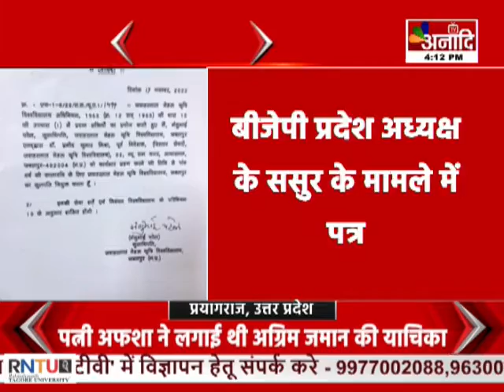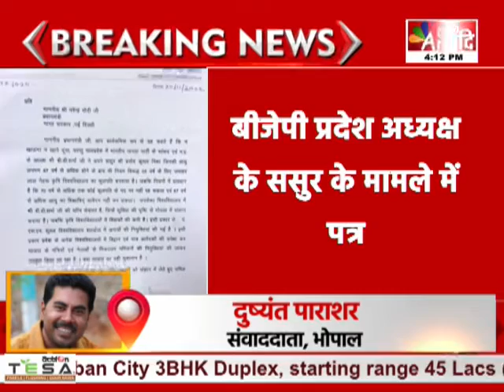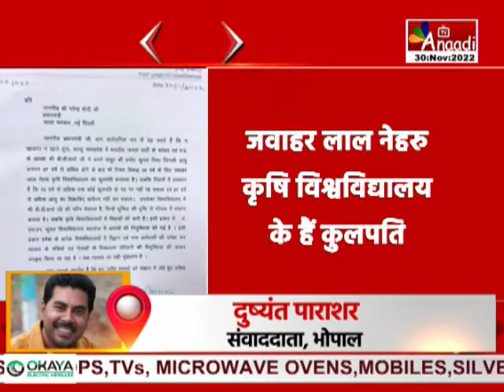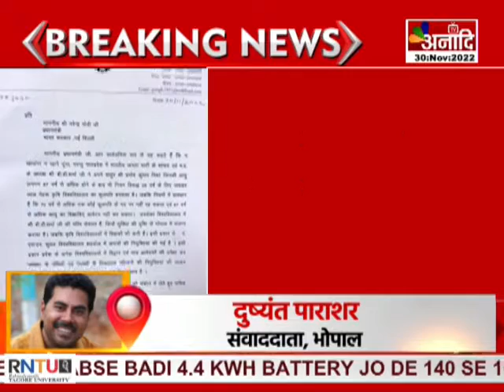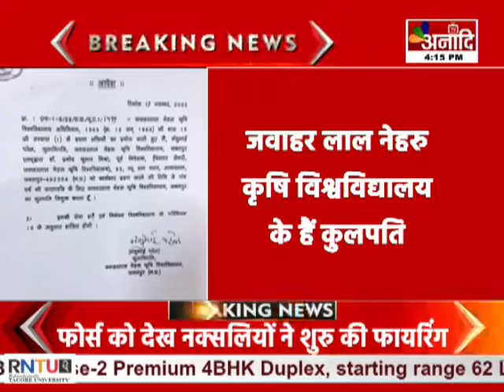नेता प्रतिपक्ष ने पीएम मोदी को लिखा पत्र, बीजेपी प्रदेश अध्यक्ष के ससुर के मामले में पत्र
भोपाल : नेता प्रतिपक्ष ने पीएम मोदी को लिखा पत्र
बीजेपी प्रदेश अध्यक्ष के ससुर के मामले में पत्र
ससुर के कुलपति नियुक्त होने पर उठाए सवाल
जवाहर लाल नेहरु कृषि विश्वविद्यालय के हैं कुलपति
विश्वविद्यालयों में परिचितों को उपकृत करने का आरोप
पीएम मोदी से मामले में संज्ञान लेते हुए कार्रवाई की मांग